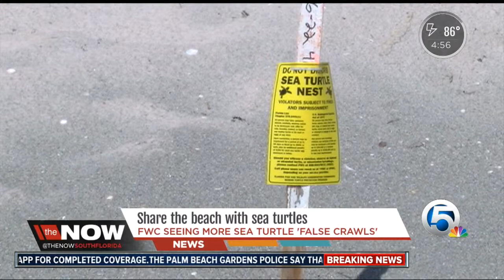Share the sand with sea turtles